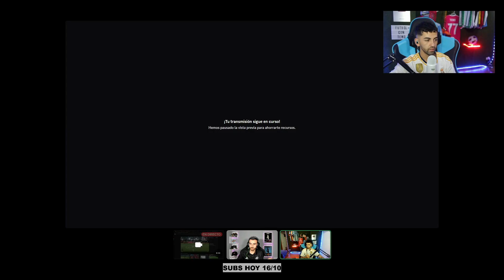RAJADA HISTÓRICA DE KUN AGÜERO 😡😱 *carga terriblemente contra la organización de la KingsLeague*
El Kun Agüero pilla un cabreo impresionante y carga contra los árbitros y la organización de la KingsLeague